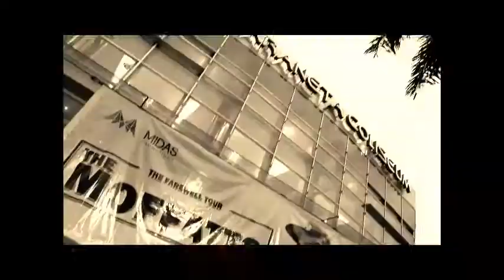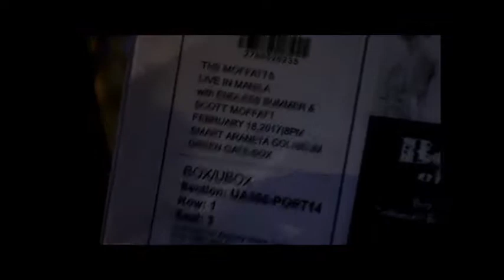Team Habriel goes to Moffats Concert 2017